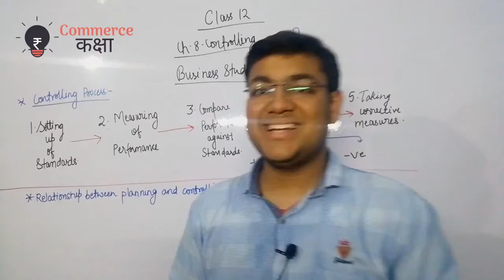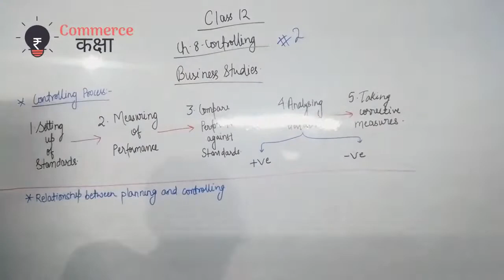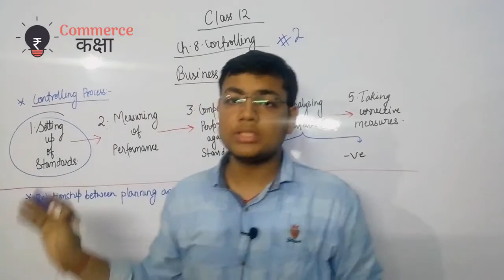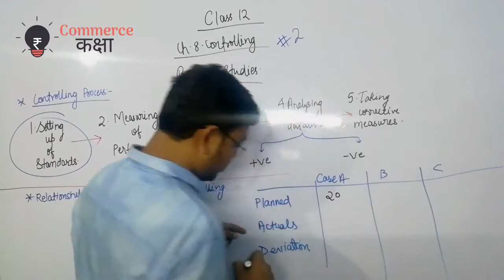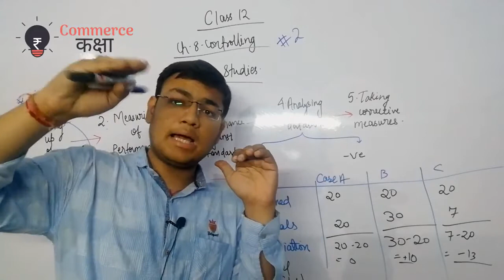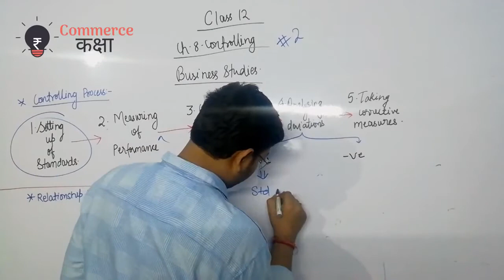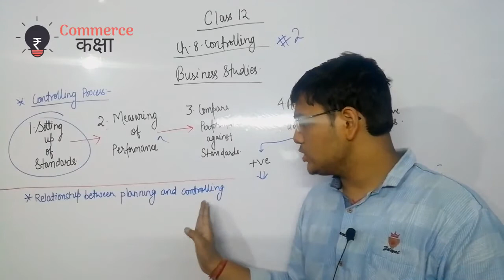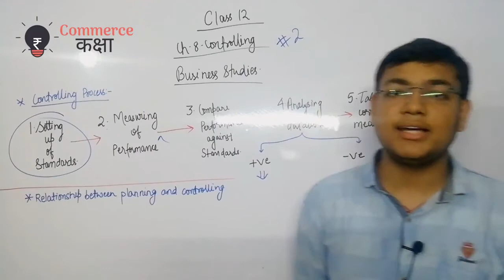#26 Controlling- Part 2/2 - Controlling process & Relation between planning and Controlling Class 12